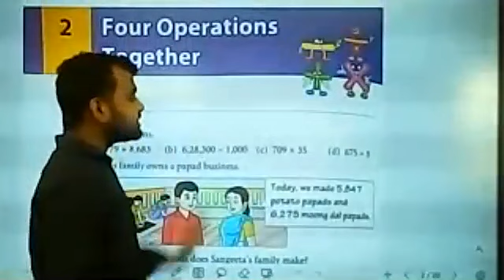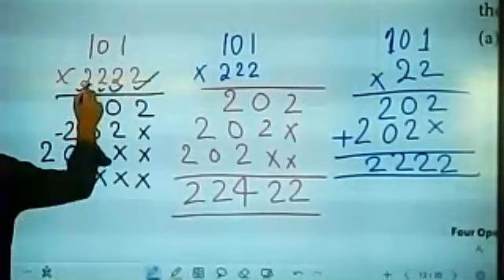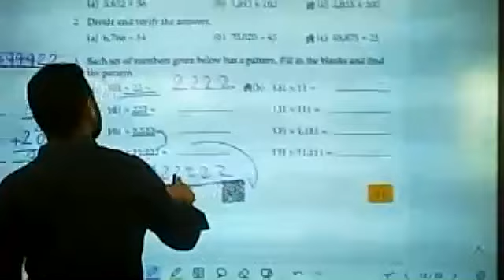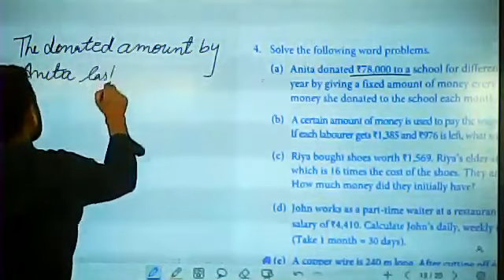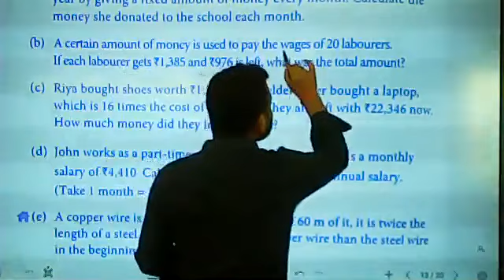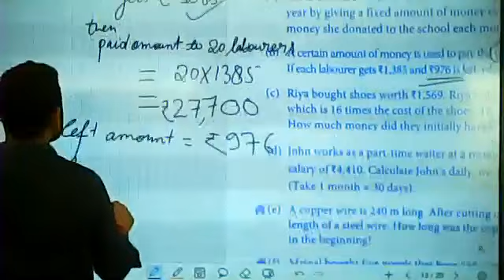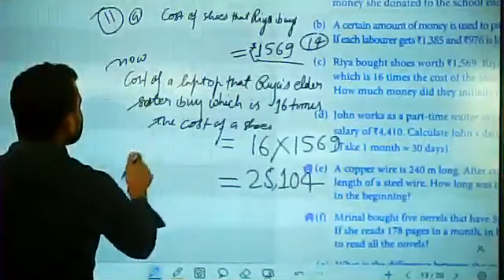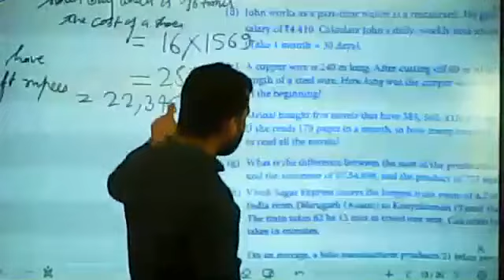5th Math Q No 3 & 4 a, b of Exercise 2.2 Wonder Math